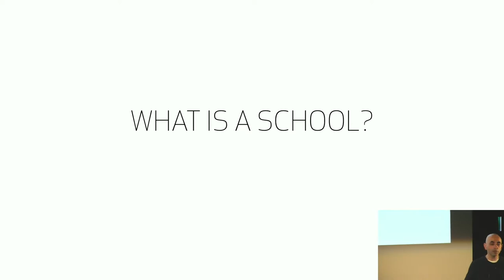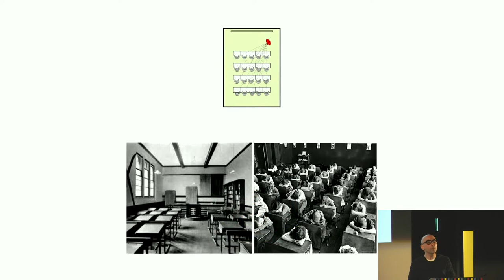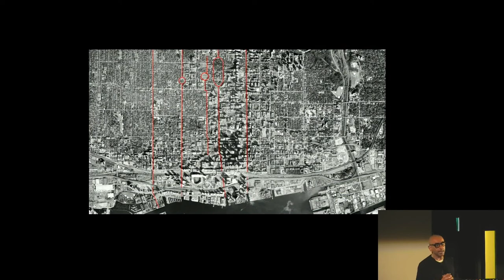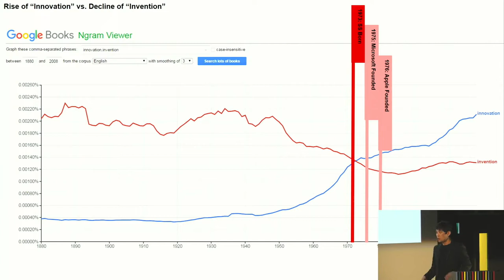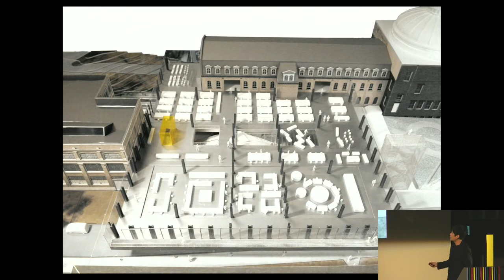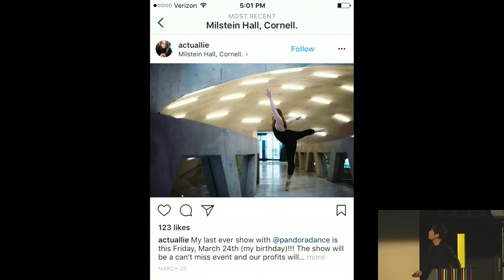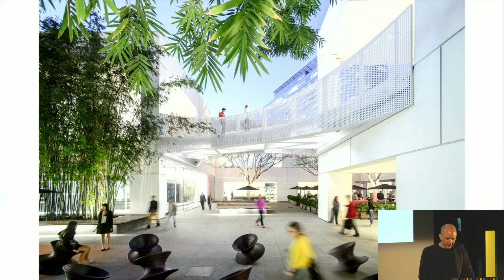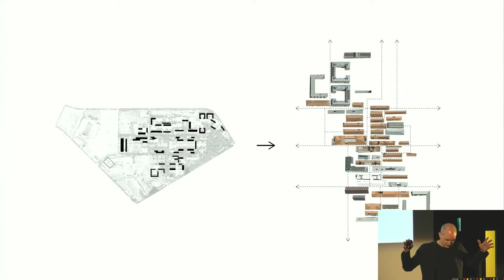Day 1: What is a School? (of Architecture, Landscape, Art, and Urbanism)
0:00 Introduction by Dean Richard Sommer
11:35 Nader Tehrani presentation
29:10 Shohei Shigematsu presentation
44:38 Michael Maltzan presentation
55:26 Sara Diamond introduced by Dean Richard Sommer
56:51 Moderated discussion

The “What is a School? (of Architecture, Landscape, Art, and Urbanism” symposium took place on Friday, April 27 and Saturday, April 28, 2018 in the Principal Hall at the Daniels Building, the new home of the Daniels Faculty. The keynote on Friday evening featured presentations by Nader Tehrani, Shohei Shigematsu and Michael Maltzan followed by a moderated discussion with Sara Diamond and Dean Richard Sommer.

The event continued all day on Saturday with presentations from educators, theorists, historians, and practitioners.

This event brought together a rich array of speakers to address questions surrounding the design of learning spaces, including:

—What kind of a pedagogical instrument is a school of architecture/design and what role do its physical spaces and architecture play in its pedagogies and research?
—What is the contemporary role and relevance of a general education in design?
—What might be the agency and reach of the architecture/design school, beyond the school or university?
—How can an architecture/design school be both a place where ideas are cultivated over time, and where they are subject to continuous experimentation?
—How do schools of architecture/design navigate the changing political and intellectual landscape of the research university?